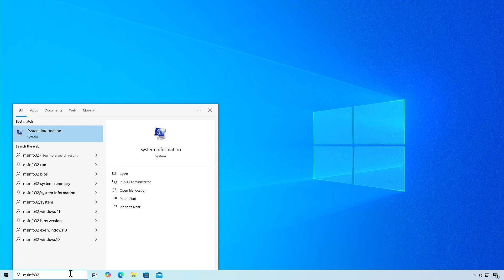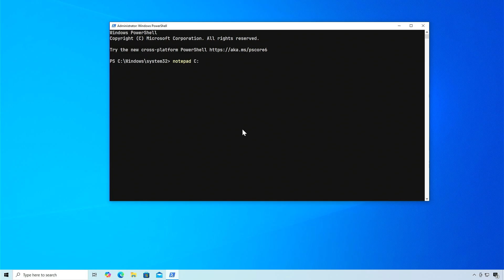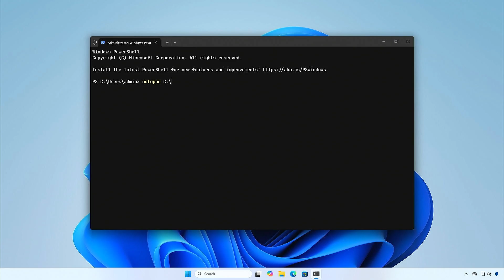How To Check If Windows is Booted in UEFI or Legacy BIOS Mode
In this video, learn how to check whether your Windows is booted in UEFI or Legacy BIOS mode. Using built-in Windows tools like System Information and Command Prompt, you can quickly determine the boot mode of your system. This is essential for troubleshooting, upgrading, or managing your PC's firmware settings.

Related Titles:
- How to Check if Windows is Using UEFI or Legacy BIOS
- Determine UEFI or Legacy Boot Mode in Windows
- Quick Guide to Check UEFI or Legacy Mode in Windows
- How to Verify Windows Boot Mode in UEFI or BIOS
- Step-by-Step: Check UEFI vs Legacy BIOS Mode in Windows
- Identify Your Windows Boot Mode (UEFI or Legacy)
- How to Know if Windows is Running in UEFI or Legacy Mode
- Windows Boot Mode: UEFI or Legacy? Here’s How to Check
- Simple Steps to Check BIOS Mode in Windows
- How to Check UEFI Firmware Settings in Windows
- Windows 10/11: UEFI or Legacy BIOS Mode Verification
- Find Out if Your PC Boots in UEFI or Legacy Mode
- Troubleshooting Boot Mode Issues in Windows: UEFI vs Legacy
- How to Confirm Your System's Boot Mode in Windows
- UEFI vs Legacy BIOS: Identify Your Boot Mode in Windows